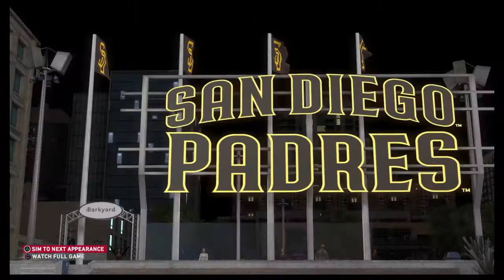3 Games @ San Diego Padres {3-0} {15-4}